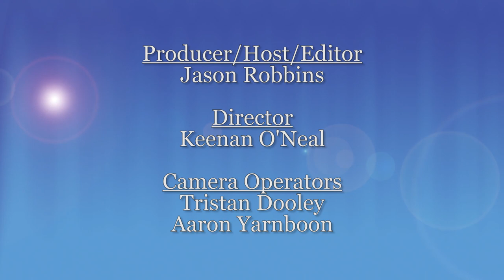Community Focus - Varsity Wrestling & RHS Drama Club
March 6, 2019 & March 13, 2019
Richmond, MI
Richmond TV

Segment 1: Richmond Varsity Wrestling
Guests:
Coach Brandon Day & Hayden Bastian

Segment 2: RHS Drama Club presents... Annie
Guests.
Director Eleanor Schmidt & Student Director Connor Sopha
Annie - March 22nd & 23rd at 7pm/March 24th at 3pm